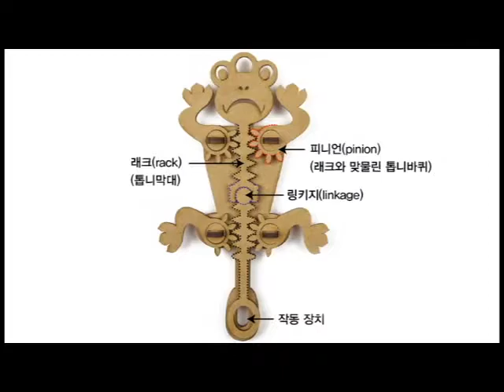[한진과학] 춤추는 왕눈이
회전 운동을 직선 운동으로!
 직선 운동을 회전 운동으로!
 목을 좌우로 움직이며 춤추는 왕눈이!
 자동차의 조향(핸들조작) 장치에 사용되고 있는 래크-피니언 기어
(Rack and pinion gear)의 원리를 탐구해 보세요.